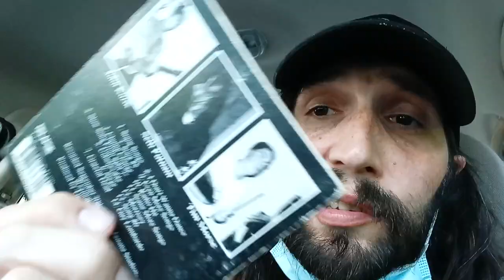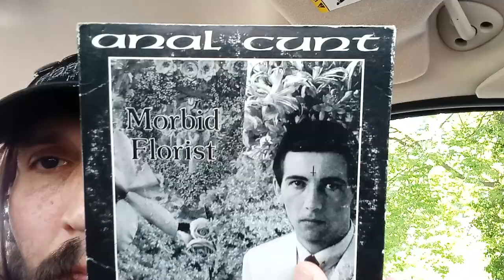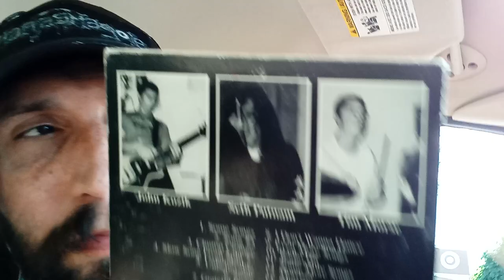Vital Vinyl Vlog: AxC - Morbid Florist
OVER THE TOP CLASSICK RELAPSE GRIND NOISE FROM YOUR FAVORITE BAND.. THAT HATED ALL OF US LISTENING IN SOME WAY SHAPE OR FORM.

" Anal Cunt was a noisegrind band from Boston. They are referred to by their initials A.C. Due to the offensive nature of their name, many of their album covers simply displaying the initials A.C. However, the band has managed to subvert even this abbreviation, by drawing these letters as an anus and a vulva.

Vocalist Seth Putnam was renowned for his offensive lyrics & drug use prior to his death."